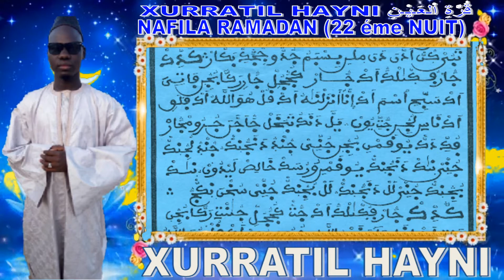NAFILA DU JOUR 22EME NUIT RAMADAN XURRATIL HAYNI PAR SERIGNE ABDOU SEYE